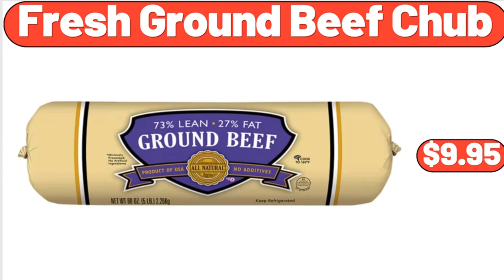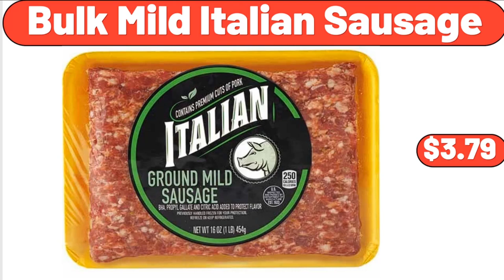ALDI - New Arrivals NEW Finds & GREAT Deals! | WHATS NEW AT ALDI | ALDI HAUL 6|27|2023 | Save Money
Hello everyone, let's take a look together at the discounted products at aldı market, Electric Food Chopper, $31.99. Muscle Massage Gun, $16.99. Stainless Steel Everyday Pan, $26.98. Blueberry Breakfast Bread, 20 oz, $4.299, Please don't forget to subscribe to my channel, Thank you very much for everything. Large Serving Bowls 8 inch, $4.99. Stainless Steel Vacuum, Insulated Thermal Carafe, For Coffee To Keep Hot, $22.99. Bestway Blue Rectangular Pool, $29.99. Marble 360 Rotating Cosmetic Display Case, $24.99. 4 Pack Fridge Organizers and Storage, $12.99. 2 Tier Dish Drying Rack, $18.99. Bunte Cake Pan Nonstick, $7.99. 12 Pieces Glass Jars with Bamboo Lids Square, $24.99. Belavi Wooden Folding Chair, $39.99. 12 Pieces Dinnerware Set, $34.99, Friends, what do you think about the prices of the products, Are they too high, Please share your thoughts with us in the comments. Large Storage Bag Organizer 2 pack, $11.28. 2 Tier Ceramic Fruit Bowl, $26.55. Wood Beer Barrel Dispenser 5 Liters, $38.75. Silicone 24 Count Mini Muffin Pan, $8.99. Cast Iron Griddle Press, with Signature Handle, $12.67. Electric Salt and Pepper Grinder Set, $15.64. Wood Rectangle Coffee Table, $34.97. Cleaning Mop and Bucket Set, $24.65. 3 Pieces Glass Food Storage Containers, $13.99. Round Accent, Storage Ottoman with Reversible Tray Lid, $65.99. Olive Oil Sprayer for Cooking, $7.99. Portable Air Conditioner, $14.99. 6 Quart Touchscreen Air Fryer, $76.99. Stainless Steel Thermal Coffee, Carafe Dispenser, $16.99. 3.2 Gallon Automatic Motion, Sensor Smart Trash Bin, $18.99. 6 piece Cotton Soft Hand Towels Set, for Bathroom, $24.99. Counter top Ice Maker Machine, $79.99. Faux Leather Loveseat, $164.99. Storage Cabinet with Rattan Doors, $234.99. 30-Piece Porcelain Square Dinnerware Set, $59.99. 6 Piece Ceramic Dipping Bowls, $15.99. 8 pieces Refrigerator Organizer Bins, $14.99. 5 Pack Metal Plant Stand, for Outdoor Indoor Plants, $22.99. Personal Blender, 12 Piece Set, $29.99. 8 piece, Glass Cups with Bamboo Lids and Straws, $12.99. Glass Cups Vintage Glassware Set of 4, $9.99. Flavor Mix Variety Pack Chips, 18 count, $12.09. Women's Get Ruffled Swim Dress, $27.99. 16-Piece Reactive Glaze Dinnerware Set, $28.99. Stainless Steel 20 Piece Flatware Set, $22.99. Decorative Bronze Solar, Outdoor Lantern With Flickering, Flame LED Light, $9.99. Baskets with Wood Handles, Set of 2, $12.45. African Violet Variety 4 Pack, $32.99. Red Onions, 2 lb, $2.45. Oven Dish 6.5 inch-with Service Platter, $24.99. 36 Inches Tall Assorted Mandevilla, $23.99. Fresh Ground Beef Chub, $9.95. Meat Grinder, $26.99. Black Double Dressers, $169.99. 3 Pieces, Women Floral Kitchen Aprons, $13.99. Charcoal BBQ Grill, with Folding Side Tables, and Lower Shelf, $88.95. Large Rope Blanket Basket with Lid, $24.99. Acacia Wooden Salad Bowl Sets, $8.99. 2-Cup Switch Coffee Maker, $45.99. Tea Cups and Saucers Set of 4, $26.99. Fancy Medjool Dates 1-Lb, $4.99. Automatic Nut Milk Maker, $42.99. Xbox Series X - Gaming Console Bundle, $560.90. Fresh Strawberries, 2 lb, $3.76. 4 Pack Glass Jars with Bamboo Lid, $14.99. 2 Slice Toaster Extra-Wide, Slots Yellow Toaster, $24.99. Sundae Shoppe Fudge, Caramel Sundae Nut Cones Variety Pack, $4.89. Southwest Salsa, 16 oz, $3.65. Sundae Shoppe Vanilla or Mint Mini Ice Cream, Cookie Sandwiches, $4.45. Cotton Mix Color Dish Towel 6-Pack, $8.99. Portable Sewing Machine, $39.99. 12 oz Oil and Vinegar Dispenser Set, 2 Pack, $7.99. 6 Inch Innerspring Coil Mattress, $82.99. Satin Floral Bathrobe for Women, $18.99. Papasan Chair, $112.00. Cotton Embroidered Bird, Tree Pattern Soft Absorbent Decorative, Hand Towels Set, $14.99. Bathroom Matte Soap Dispenser Set, $6.99. Multi Mini Waffle Maker, 4 Inch Dual Non-stick Surfaces, $26.99. Strawberry Ice Cream Crunch Bars, 6 count, $3.29. White Checkered Cross Body Bag, $25.99. Happiness Is Homemade Stoneware Cookie Jar, $11.99. Belavi Boho Hanging Chair, $39.99. Boneless Half Pork Butt Roast 4.5 lb, $13.46. Large Seedless Watermelon, $7.15. Bavarian Soft Pretzel Stick, 6 count, $4.79. Folk Geo Gardening Gloves, $9.95. Belavi Teacup or Watering Can Planter, $12.99. Portable Vertical Raised Garden Bed 5 Tier Planter, $59.90. Luxury Premier Collection Ladies Cozy Short Set, $16.81. Coffee Alderton 2.3-Quart Tea Kettle, $23.32. Acacia Wood Salad Bowl, $12.99. Portable Closet Storage Organizer, $35.99.